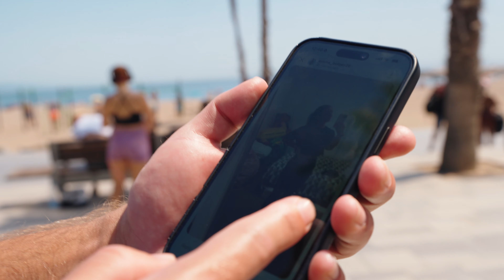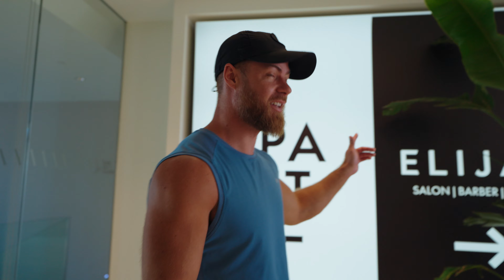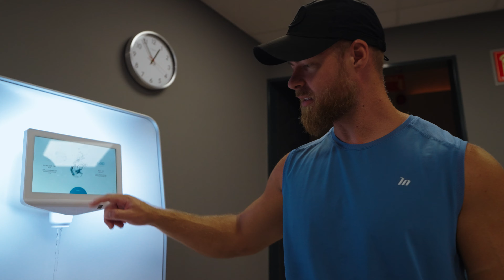European Summer | Barcelona, Spain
Cunnies, join the 8 week challenge waitlist - ebtonline.au/waitlist/

Exploring the streets of Barcelona and of course, gym sessions, good food, the non negotiable's.